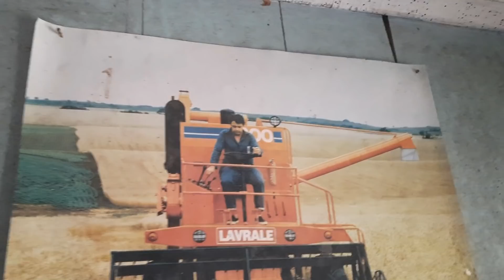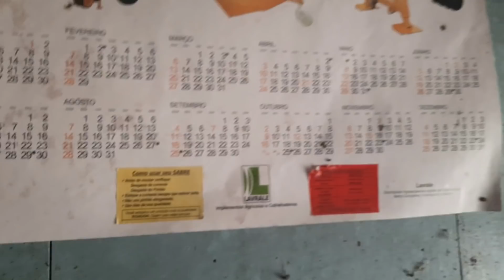VOCÊ MORARIA NESTA CASA TENDO QUE OLHAR PELA JANELA O QUE TEM NA COLINA EM FRENTE TODOS OS DIAS???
• Terça, 16 de novembro de 2021.

• NO VÍDEO DE HOJE VAMOS CONHECER MAIS UMA CASINHA LINDA ABANDONADA NO INTERIOR DO RIO GRANDE DO SUL. A SERRA GAÚCHA GUARDA MUITOS TESOUROS ARQUITETÔNICOS COMO ESTE. LUGARES QUE FARÃO VOCÊ SE APAIXONAR PELA REGIÃO BELÍSSIMA E CHEIA DE ENCANTOS. ESSA CASA ESTÁ LOCALIZADA EM UM LUGAR MUITO BONITO, MAS DAS JANELAS SE AVISTA ALGO QUE POUCOS GOSTARIAM DE VER.
BICHOS FURIOSOS FAZEM BARULHO NA MATA PERTO DA PEQUENA CASINHA.

🟦CAMPANHA PRA AJUDAR O SEU RONALDO
•AJUDE SE QUISER E SE PUDER
■Quer nos ajudar a ajudar o Sr. Ronaldo???
👇CHAVE PIX👇
Banco PagSeguro Internet S.A.
Janaina M. Wahlbrinck

■Depósito bancário:
BANCO SANTANDER
AGÊNCIA: 1097
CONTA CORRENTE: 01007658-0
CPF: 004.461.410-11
Janaina M. Wahlbrinck